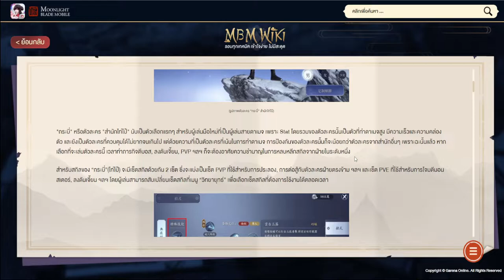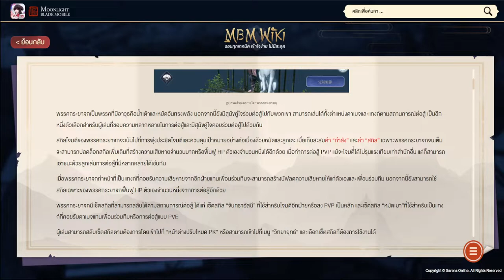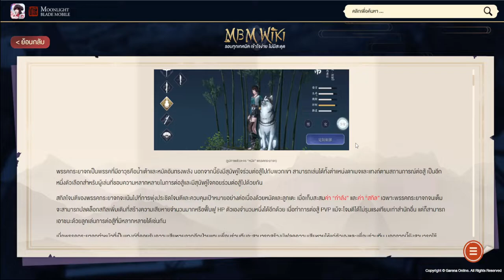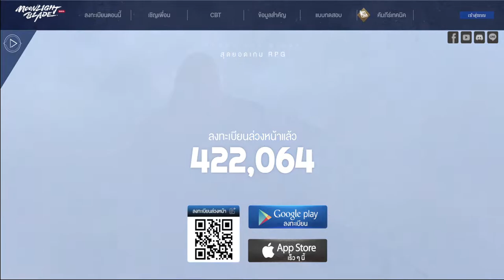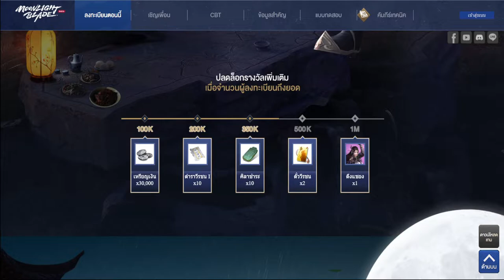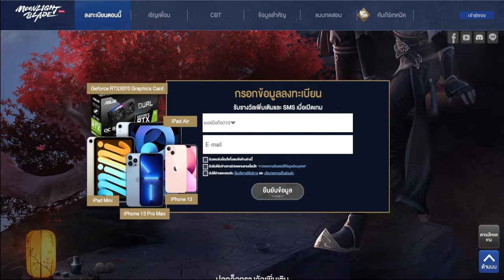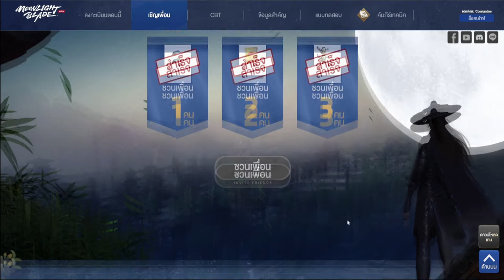แนะนำ 6 อาชีพ Moonlight Blade | ลงทะเบียนล่วงหน้าลุ้นรับ RTX3070 !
Description
และดิสคอร์ด ด้วยงับ